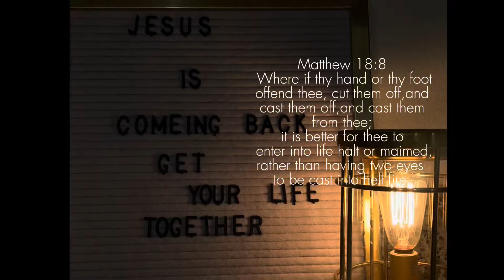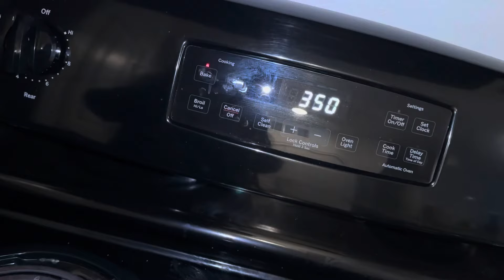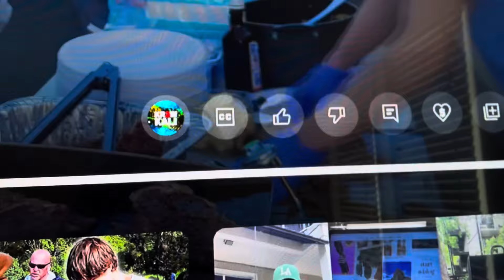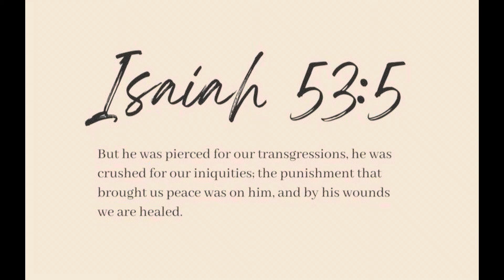Day In My Life| calm slow evening,2 weeks postpartum,home vlog,small workout